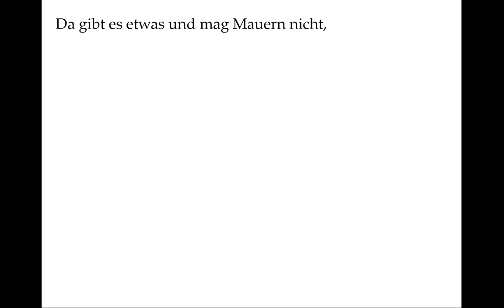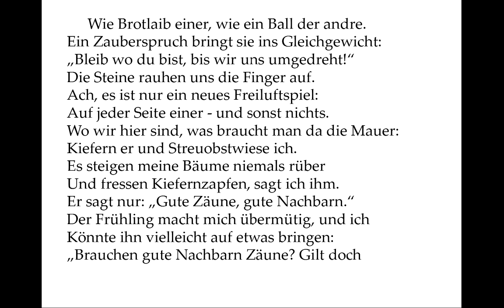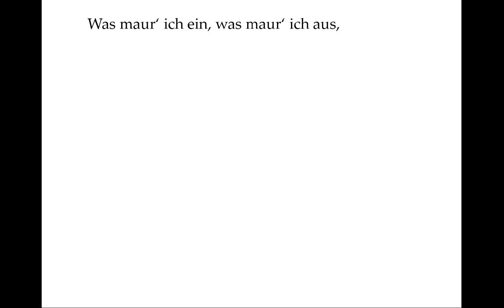Robert Frost: Mauern ausbessern (Mending Wall)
Eigene Nachdichtung